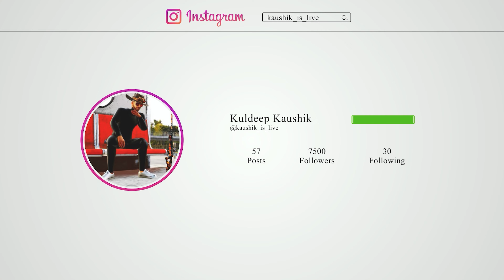Bachpan Ka Pyaar | Free Fire Best Edited Beat Sync Montage By Kaushik